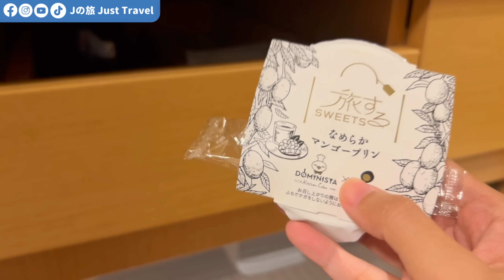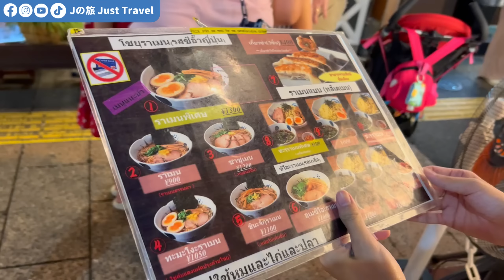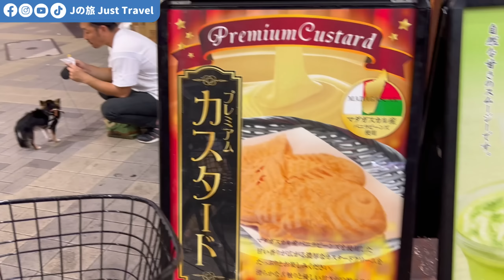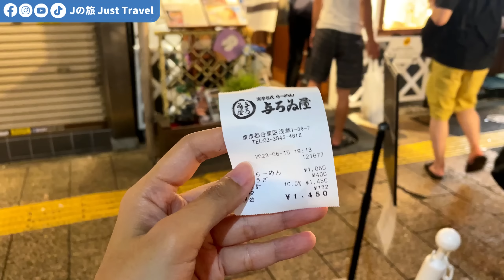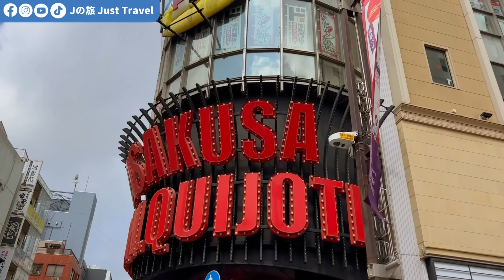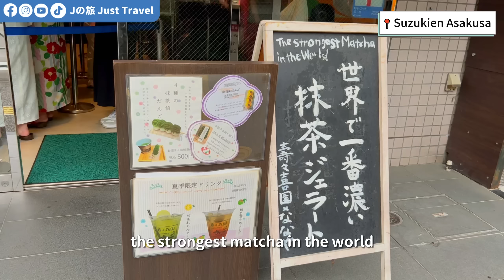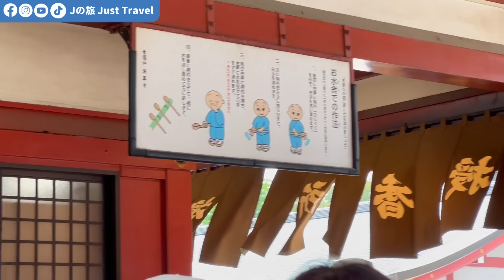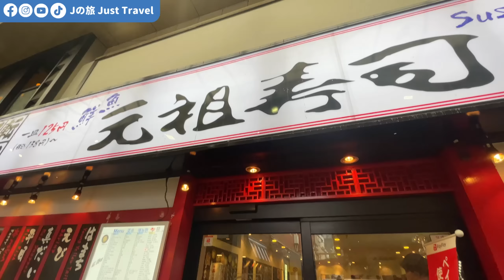【东京自由行EP2】东京浅草温泉住宿大推荐！鮭魚卵早餐！浅草特色小吃吃到够！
独闯日本浅草旅游！在这个视频中，我将与您分享日本浅草的美食之旅和日式温泉酒店的体验，酒店还有日式海鲜丼早餐！探索这个美丽城市的风景和美食！

📍 目的地：日本东京浅草

🎥 -今天，我们将带您探索日本的浅草地区，一个充满历史和文化魅力的地方。如果您正在计划前往日本旅游，或者对浅草寺、美食和住宿有兴趣，那么您来对地方了！

除了必须逛浅草寺，是东京最古老、最著名的寺庙之一之外。来到浅草不仅可以欣赏文化，还可以品尝美食。将向您推荐一些绝对不能错过的浅草美食，包括传统小吃和当地特色菜肴。无论您是对抹茶点心着迷，还是追求正宗的日本料理，浅草都会满足您的味蕾。

有关浅草住宿的建议。我们找到一间超舒适的住宿选择，包括日式温泉泉和海鲜丼早餐！

如果您对日本旅游感兴趣，或者正在计划前往东京自由行，那么不要错过我们的视频。在这里，您将找到有关浅草寺、美食、住宿和旅行攻略的一切。如果您喜欢我们的视频，请在评论中留下您的想法，并与您的朋友分享。感谢您的支持，期待与您一同探索浅草的美丽！

作为热衷于旅行的人，我们理解保护我们访问的地方的魅力和真实性的重要性。我们致力于负责任和尊重的旅行，确保我们的经历对我们探索的社区产生积极影响。

谁是Janice & Jaguar?!

我们来自马来西亚，2021在疫情中互相认识，发觉到双方都对旅行这方面非常上瘾 :）

我 我们开始这个旅行视频博客是为了与朋友和家人分享我们的经历，但很快就爱上了在路上的生活，并发现了通过视频捕捉我们的旅行的新热情分享给更多人知道！

虽然全职旅行真的不简单不过我们会一直会努力访问世界上各个国家！ 发觉这世上最棒的冒险之旅:)

我们非常感激能够每天继续做我们喜欢的事情。 😊🎥🌎感谢所有参与我们旅程的人！

【频道关键字】Janice｜Jaguar｜J旅｜旅游｜美食｜Just Travel｜Janice & Jaguar｜Vlog｜火车

00:00 日本东京浅草
00:33 浅草温泉旅馆介绍
04:00 浅草晚餐1
07:00 浅草晚餐2
08:18  酒店海鲜丼早餐
12:09 浅草小吃抹茶1
14:00 浅草小吃抹茶2
15:45 浅草寺
17:47 浅草区寿司